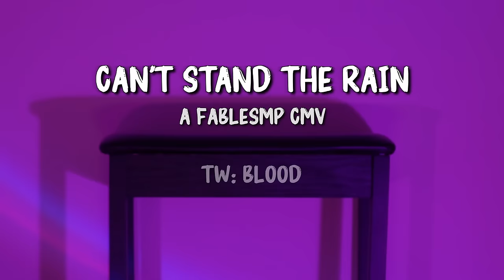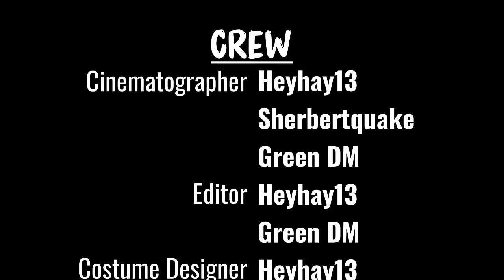Can't Stand the Rain || A Fable SMP CMV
Ominous Bane is back in this CMV! Also I made a REALLY COOL scythe for this!

Song - "Can't Stand the Rain" by The Rescues

Find me, heyhay13 at:
VODS channel @heyhayvods